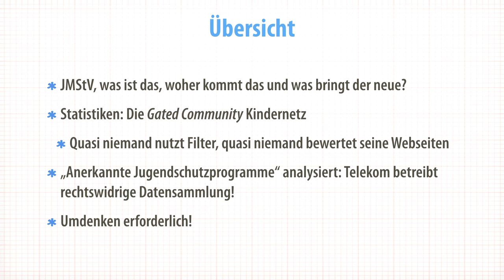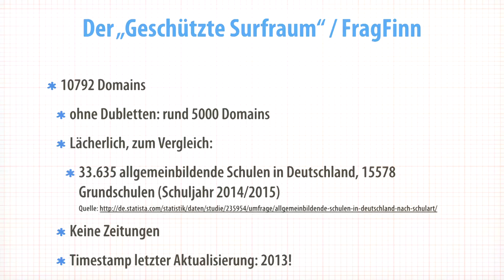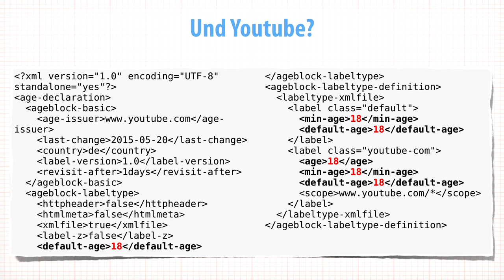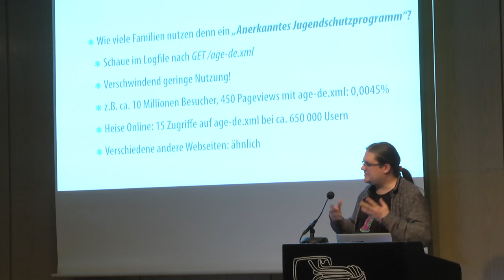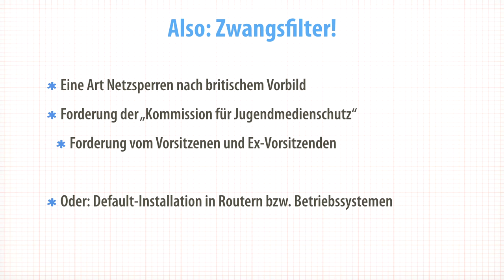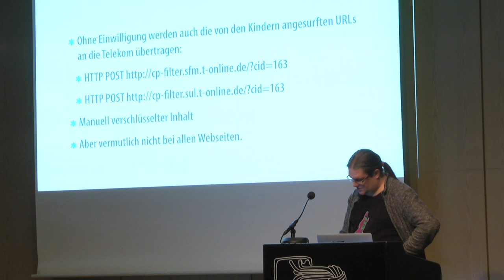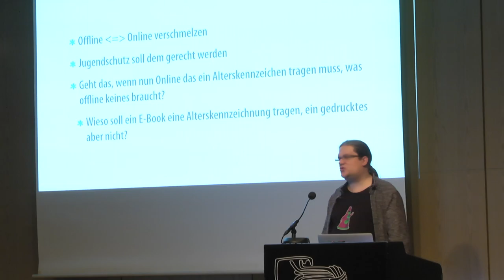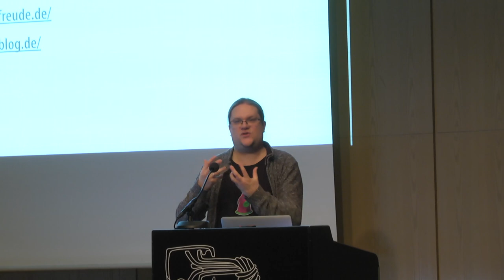Alvar Freude: Wie Jugendschutzprogramme nicht nur die Jugend schädigen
Das Nonplusultra für hauptamtliche Jugendschützer sind Filterprogramme, auch „Jugendschutzprogramme“ genannt. Doch was machen die Programme, welche Wirkungen und vor allem Nebenwirkungen haben sie? Und was macht eigentlich der Zombie JMStV?

Alvar Freude